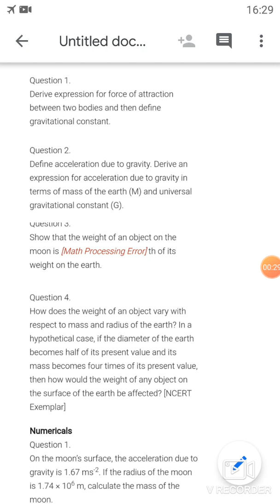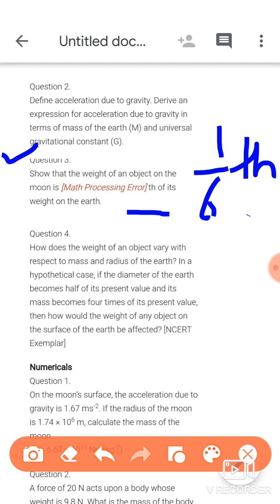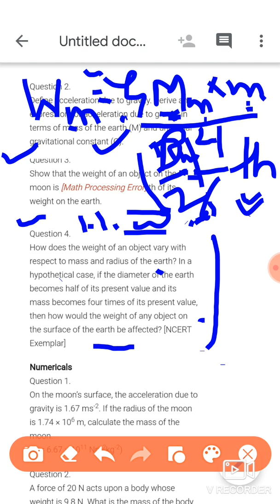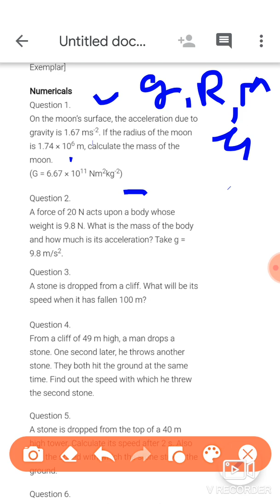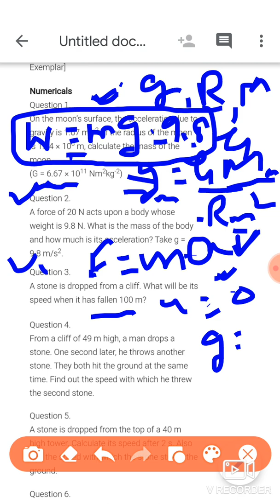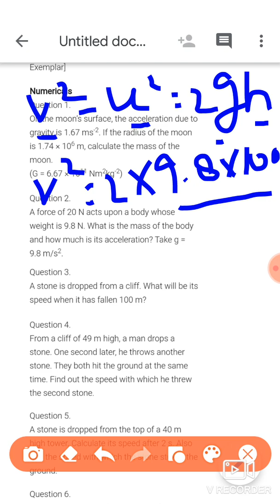Revision of ch Gravitation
Physics-IX